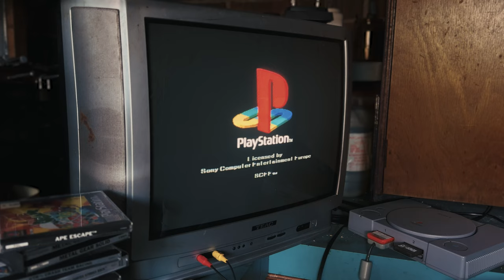Crash Team Racing & Ape Escape gameplay on a CRT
Went down to the backshed to feel some cosy nostalgic vibes.

CTR: Crash Team Racing gameplay: 0:33
Disc swap: 21:13
Ape Escape gameplay: 21:53

About CTR: Crash Team Racing (1999):
Crash Bandicoot is back to take on friends and foes in Crash Team Racing. Featuring outrageous kart racing, CTR includes 8 characters with unique racing capabilities. Journey through dozens of races, battle in the arena or take on 3 of your friends in awesome multiplayer action.

About Ape Escape (1999):
The first game designed solely for use with the Analog Controller (DUALSHOCK), APE ESCAPE takes you on a crazy adventure through time and space to stop monkeys from taking over the world.